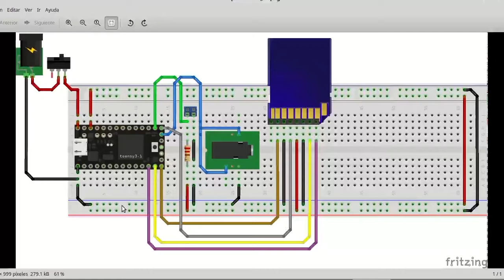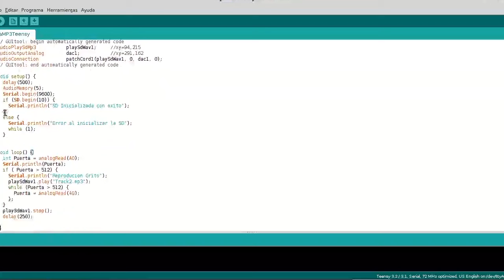ScreamBox - Caja de Reproduccion MP3 con Arduino Teensy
Pequeña caja que al abrirse pega un pequeño grito reproduciendo un audio MP3 dentro de una SD.